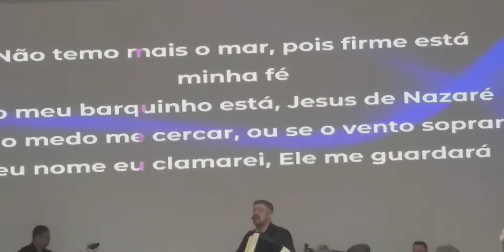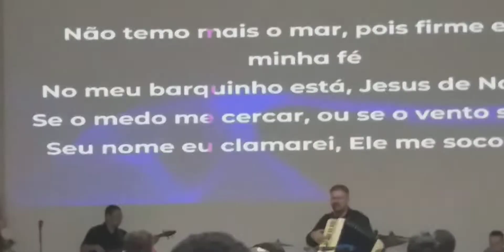Louvor e adoração Não temo mais o mar no meu barquinho está Jesus de Nazaré